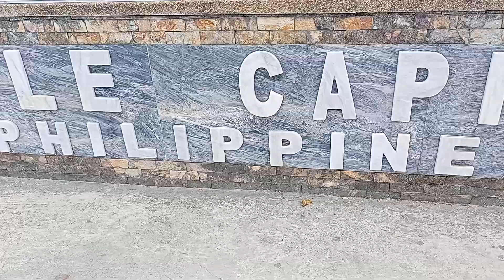MY HOME TOWN IN PROVINCE